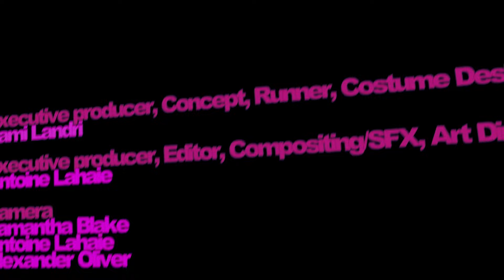Sami Landri, Chris Cool - Mon Sac Tbk (Official Video)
Touche pas a mon f*kn sac, mais écoute sur Spotify tho!

Executive prod. Concept, Runner, Costume Design, Art Direction
Executive prod. Odile Myrtil

Camera
Samantha Blake
Antoine Lahaie
Alexander Oliver

Drone Operator, PA
Cody Lee

Production Team:
Odile Myrtil @og_merty
Jacob Hynes @cumpug
Alexander Oliver @earth_clan
Sky Celeste @mysticqueerr
Samuel Joubert @greentotallyspy
Cody Lee @realvoid
Chris Cool @coolcorptv
Sami Landri @samilandri
Shot on Location 10/2022 @outskirtz21 in Montreal. Big thanks to Adam
Beauty by us.

Original song “MON SAC TBK”, written and performed by Sami Landri and Chris Cool.

©️2023 Chris Cool.
©️2023 Sami Landri.